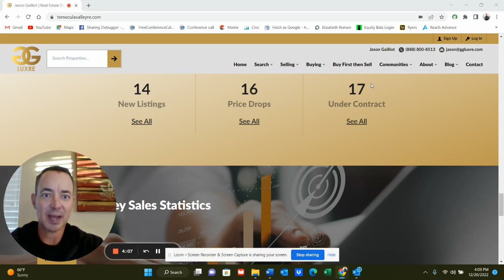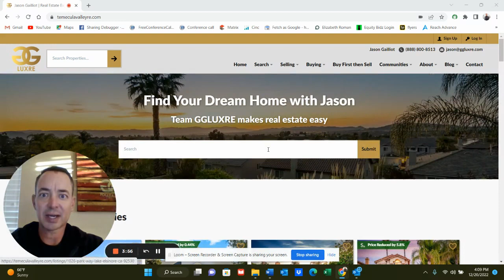December 20, 2022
TemeculaValleyRE.com